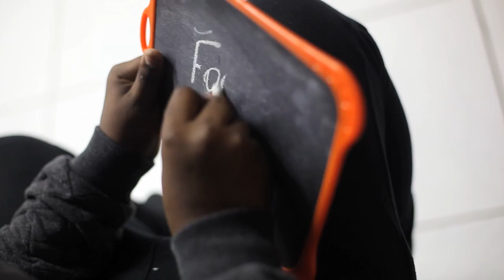top chef noel 2015